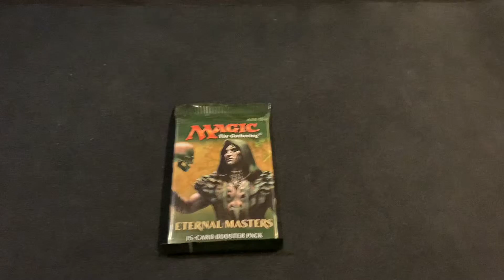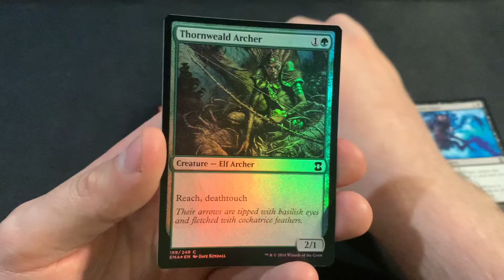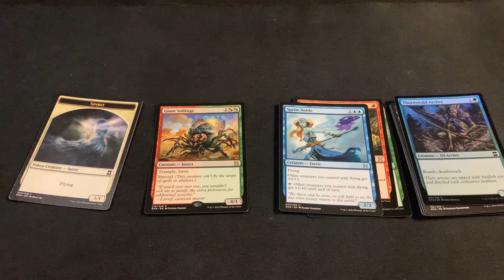Quick rip can we hit a mana crypt from a loose eternal masters pack?